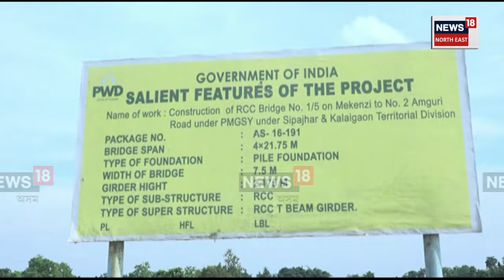UDALGURI NEWS | ৬মাহৰ আগতে নিৰ্মাণ কৰা দলঙৰ দুৰৱস্থা । যিকোনো মুহূৰ্ততে খহি পৰিব পাৰে দলং।শংকিত ৰাইজ